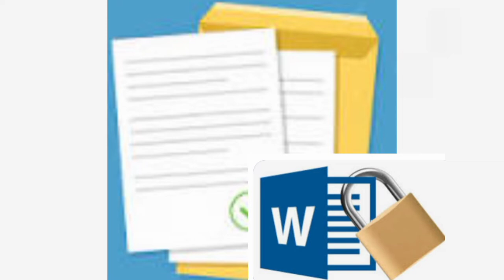chiste para reír